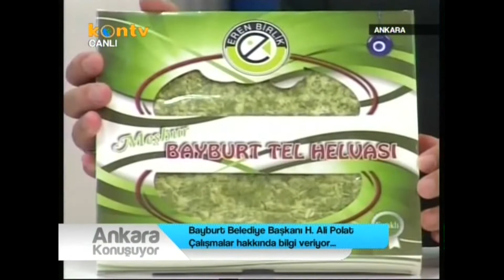Belediye Başkanımız Kon Tv Ekranlarında